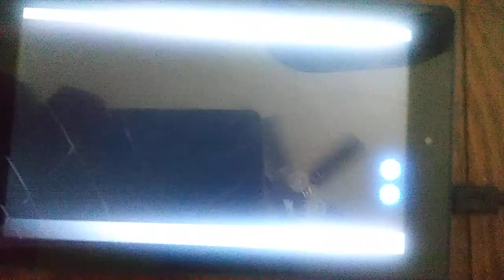Dan Wigutow Productions/Paramount Television (1997)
Taken From Seen on the 1997 of "On the Edge of Innocence"